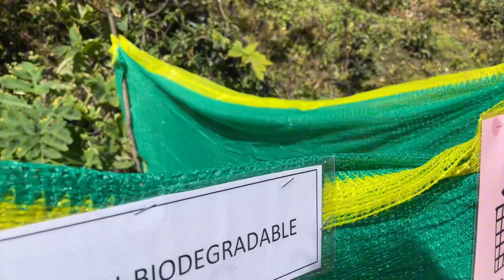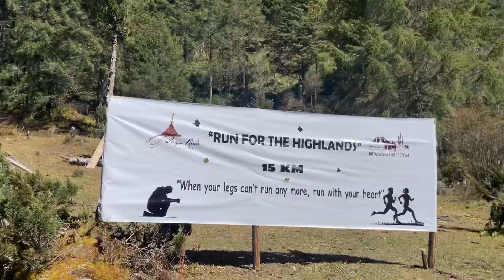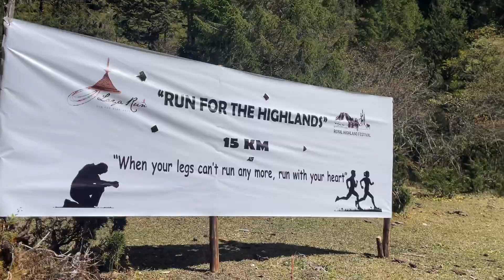Royal highland festival.laya Bhutan